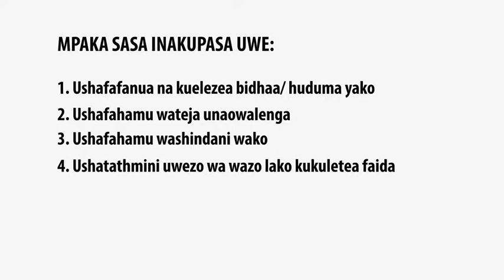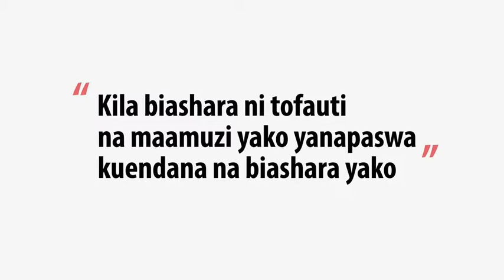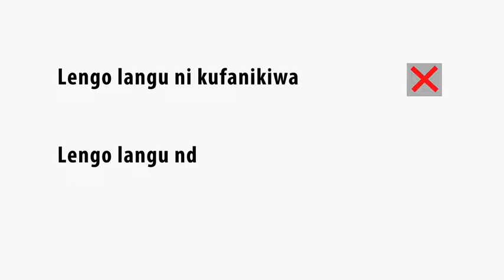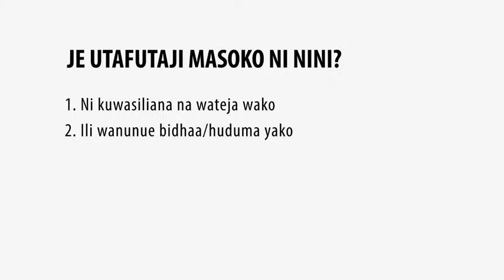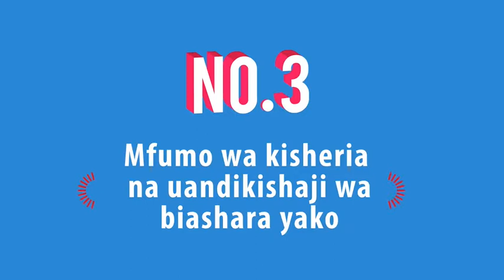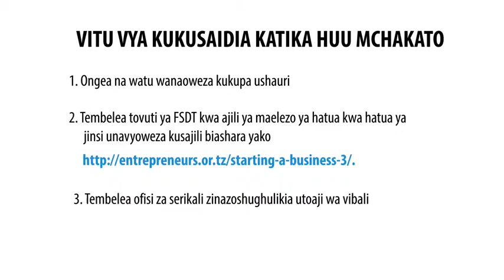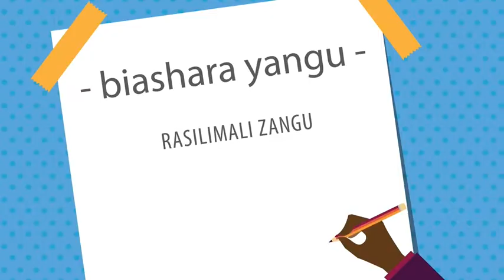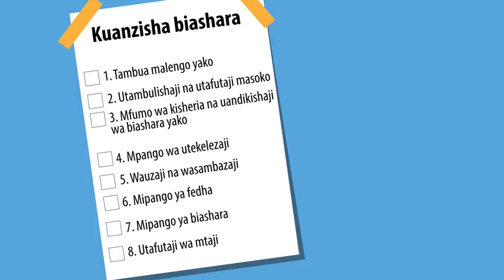FSDT/Noa Ubongo: How to turn your business idea into action: Your Checklist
There’s never a “perfect” time to start a business.  You just have to be brave and go for it.  After you’ve validated your idea and you’re confident of its potential, it’s time to make being business owner your priority number one.  Your aim now is to start turning your idea into concrete actions and plans and this class will help you with that.